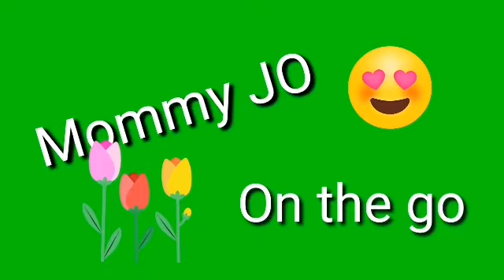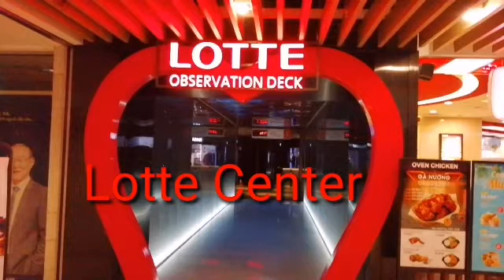Top Five High-end Shopping Malls Hanoi Vietnam Vlog#49 By Mommy J0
Feeling bored? Well in Hanoi you can now visit varius luxury shopping malls which houses everything from dining, theaters, branded shops and many more. Enjoy shopping!